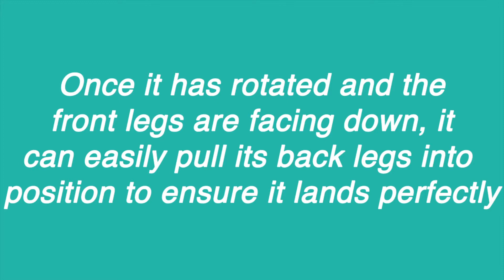Why does a cat always land on its feet? Fact #1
This is fact #1 describing why cats always seem to land on their feet